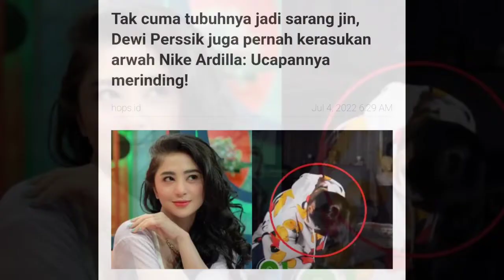Dewi Perssik Kesurupan Usai Resmi Dicerai Angga Wijaya, Tubuhnya Disebut Jadi Sarang Jin